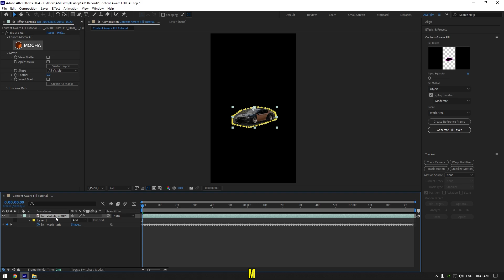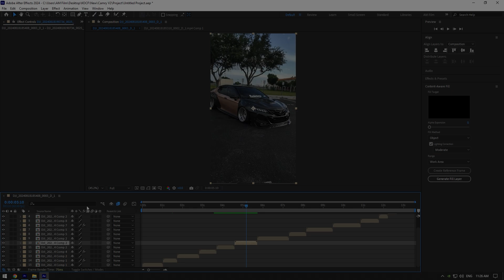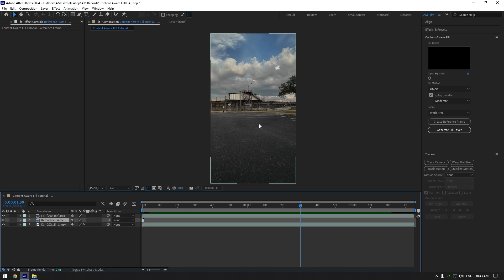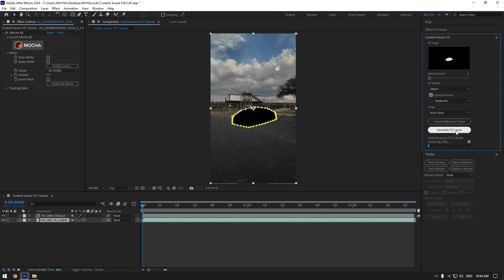Smooth Content Aware Fill in After Effects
In this tutorial I will show you how to remove any object in Adobe After Effects using content aware fill and Photoshop

and save 10%

CPU: i5-12400F
GPU: GeForce RTX3050 VENTUS 8GB
RAM: Kingston FURY Beast 32GB